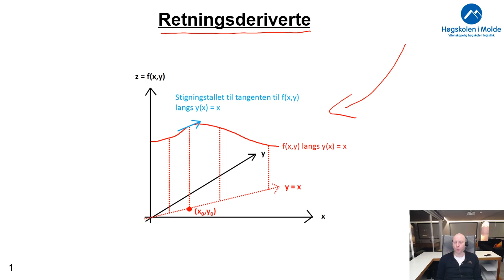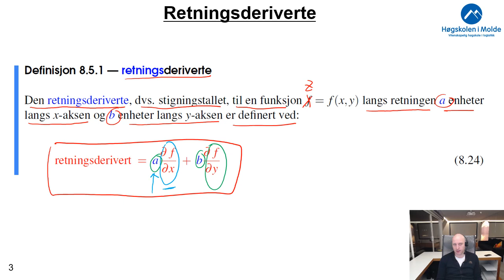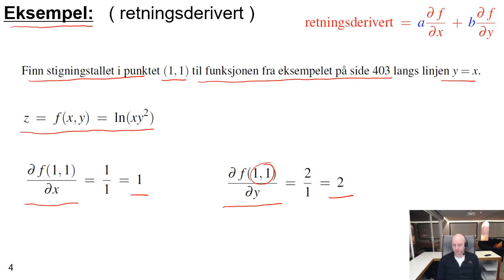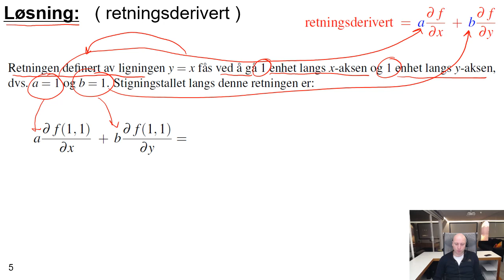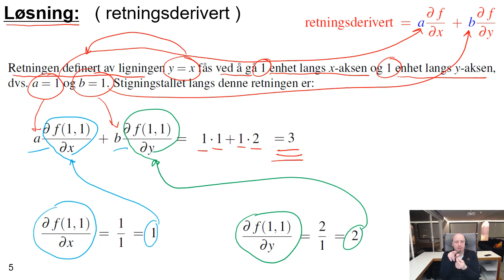Uke 11.3 Retningsderivert